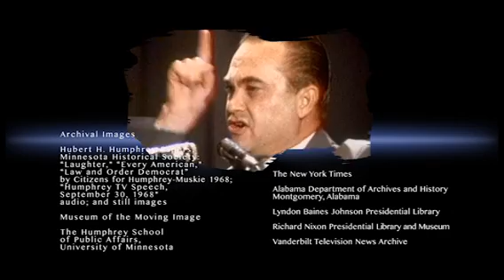Ball of Confusion, Part 3 (of 3)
A project of the UVA Center for Politics and Community Idea Stations, "Ball of Confusion" is a one-hour PBS documentary that examines the 1968 presidential contest in the context of a difficult and contentious year in American history. The assassinations of Martin Luther King Jr. and Robert F. Kennedy, racial unrest, nationwide riots, and a continuing war in Vietnam put the nation on edge and produced a historic three-way presidential election. Through archival footage and compelling interviews, the film shows how the election was influenced by the fractures in the United States’ social and political foundations, leaving deep scars that would affect generations to come.